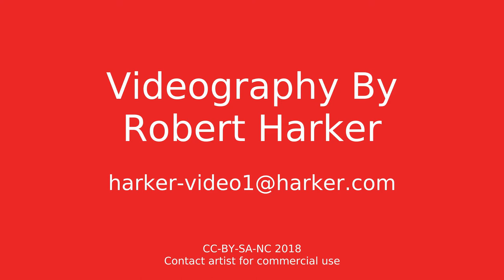Black Horse And The Cherry Tree - Rock The Heat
Rock The Heat, now just The Heat is a great covers band playing danceable hits from the the last 5 decades.  Great hits new and old.  Check them out at:
BringTheHeatBand.com

This was a guerrilla video shoot of mine.  I showed up with my 3 camera rig and grabbed a front row seat above the people dancing.  Audio is OK but it is just a Sanyo HD1010 camera mic.  All in all, I think it turned out quite well.  Upbeat and snappy.